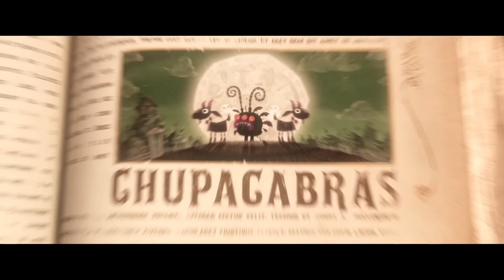THE BOOK OF LIFE Clip - "The Book of Life" (2014)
Watch the official THE BOOK OF LIFE Clip - "The Book of Life" (2014).

THE BOOK OF LIFE is the animation movie by Jorge R. Gutiérrez.

PLOT: Manolo, a young man who is torn between fulfilling the expectations of his family and following his heart, embarks on an adventure that spans three fantastic worlds where he must face his greatest fears.

RELEASE DATE: 17 October 2014 (USA)
GENRE: Animation, Adventure, Comedy
STARS: Diego Luna, Zoe Saldana, Channing Tatum